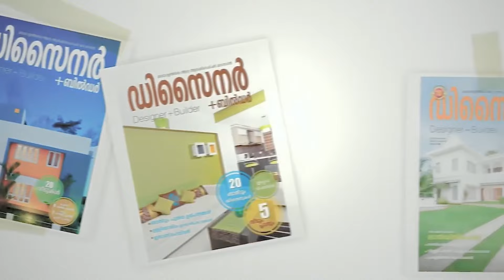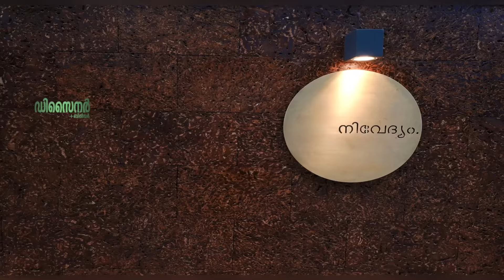ശാന്തഗംഭീരമീ ഭവനം.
Architect- Ar.Muhammadh Lukhmanul Hakkeem, Lukhman Designs, Thrissur
Owner- Shanoj Balakrishnan

Location - Kechery, Thrissur
Site Area - 25 cents
Built Area -4750 Sq.Ft

Photography - Shafeeq, Flyads Photography Company

Co-ordination& Cutz : Shiny John (Designer Publications Kerala Pvt.Ltd.)
Script & Voice: Anjali S Panicker